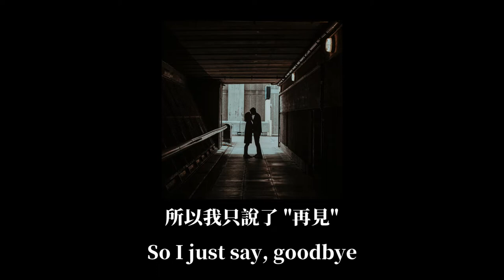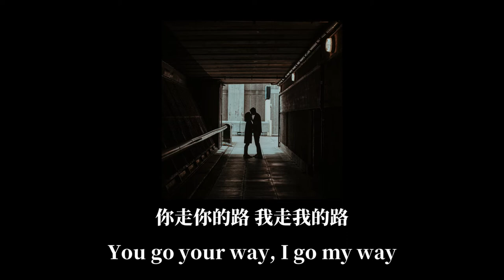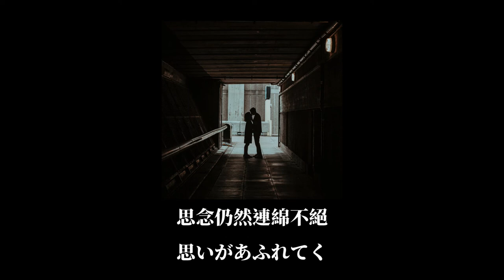【中日字幕】さよならさよなら - Tsunenori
Tsunenori | Kotomi | Saki | T-NOX

這首無意間在網路上聽到，覺得很好聽便翻譯成中文了。